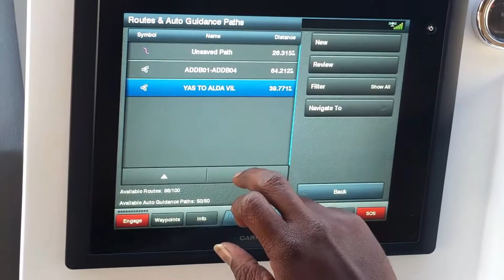How to open a route on Garmin 8000 chartplotter sinhala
Sinhala chartplotter open garmin route